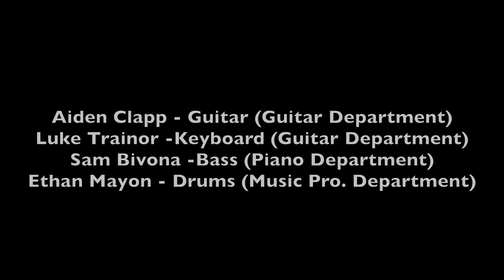Weaver StairwellSessions | Aiden Clapp, Luke Trainor, Sam Bivona, Ethan Mayon pliny’s Rush (Live)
In this Weaver StairwellSessions, Aiden Clapp, Luke Trainor, Sam Bivona, Ethan Mayon perform La Villa Strangiato by Rush live in the Contempoary Guitar Concert 2022 at Weaver Academy